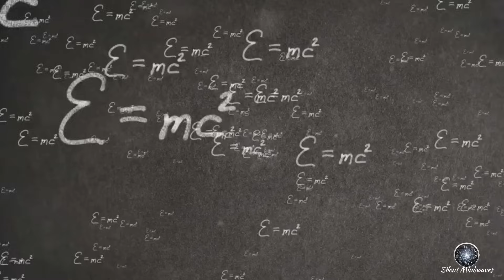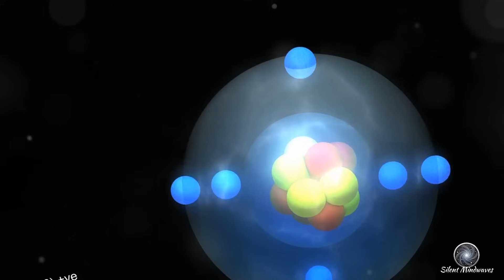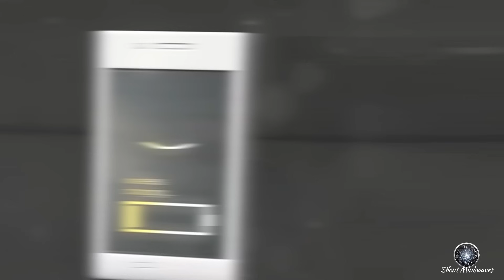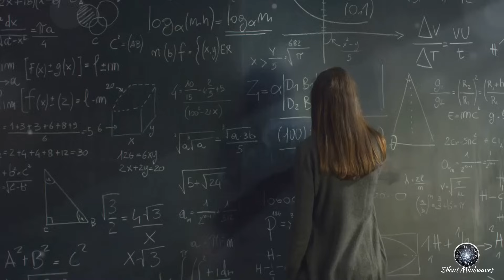The Power of Electromagnetism: The Invisible Force Shaping Our World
🌌 The Force that Envelops the World: The Discovery and Impact of Electromagnetism 🌌

Have you ever wondered about the invisible forces that hold our world together? In this captivating journey, we explore the science of electromagnetism—a fundamental force that shapes everything around us, from our technology to the stars in the sky. Discover how electromagnetic fields connect the universe, how this force is used in everyday life, and what it reveals about the mysteries of nature.

📌 In This Video:

The basics of electromagnetism: electricity meets magnetism ⚡️
Electromagnetic forces in our daily lives 📱💻
Revolutionary technologies powered by electromagnetism 🚀
Future possibilities: Where will this invisible force take us? 🌠
Join us in exploring how electromagnetism shapes not only our technology but also the universe itself. This is the story of a force both invisible and unstoppable. Don’t miss this deep dive into the science behind one of nature's most mysterious powers!

00:00 An Invisible Force
00:55 The Dance of Electricity and Magnetism
02:07 Electric Charges in Motion
03:06 Electromagnetism in Our Lives
04:10 Technological Marvels
05:11 Electromagnetism an the Cosmos
06:05 The Future of Electromagnetism
07:00 The Unseen Hand
07:51 A Universe Connected
08:35 The Power of Inquiry
09:25 The Enduring Enigma